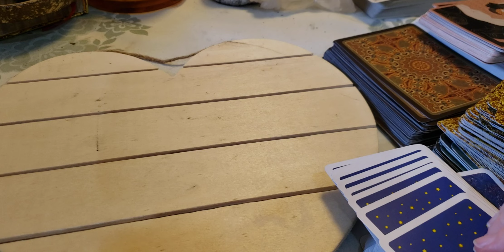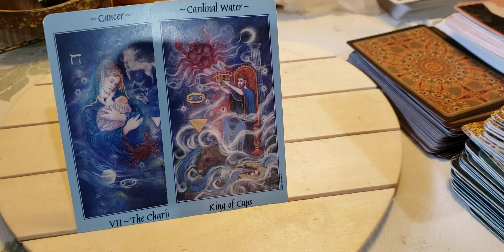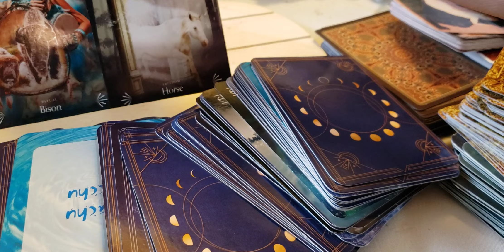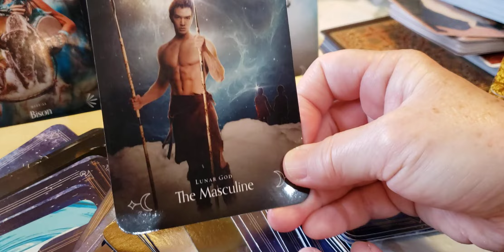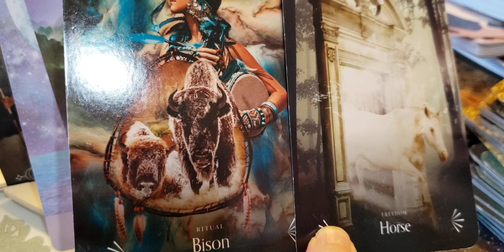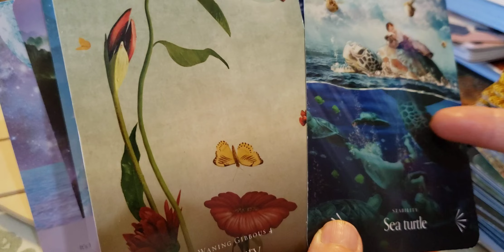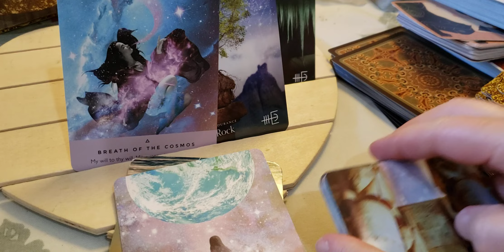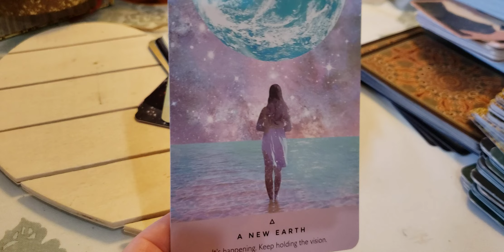Pisces ♓ 🐟 Two 💕 hearts beat as one💞.Aquarius Earth horse dreamland moves into the physical reality.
link to Aquarius extended

Aquarius ♒❣ 14:20 timestamp